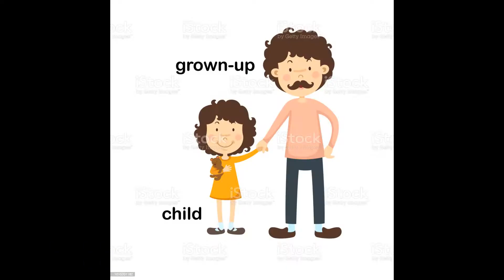The Wiggles/Blazer Fresh Parody - Banana, Banana, Meatball